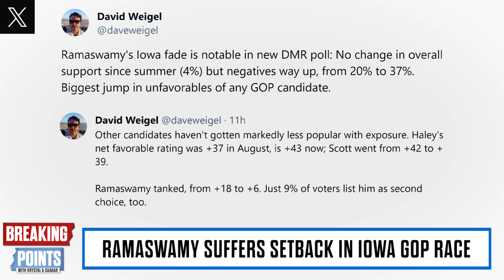NEW POLL: Iowans SOUR On Vivek Ramaswamy | Breaking Points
Krystal and Saagar discuss Vivek slipping in the polls in the Iowa GOP election.